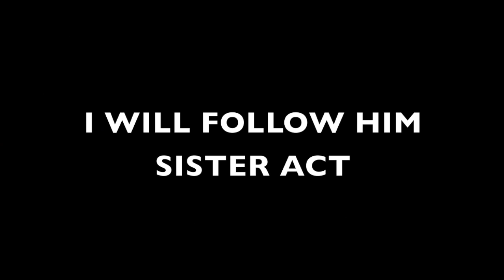I Will Follow Him - Sister Act - Freedom Summer School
Freedom Performing Arts Summer School show Seniors perform I WIll Follow Him From Sister Act.